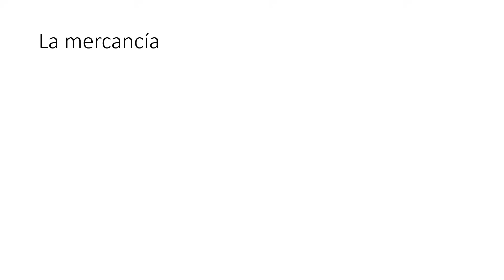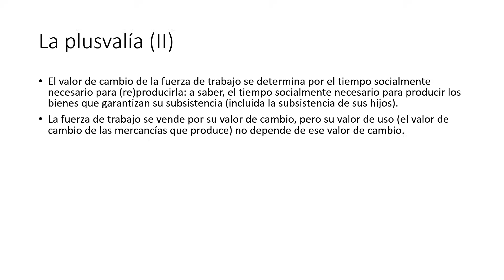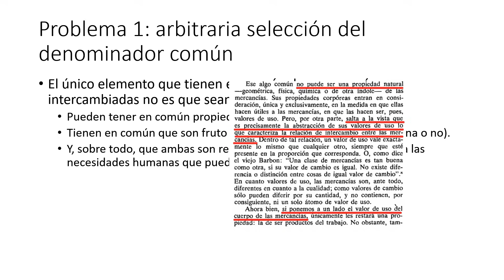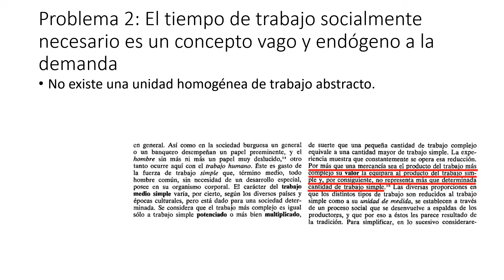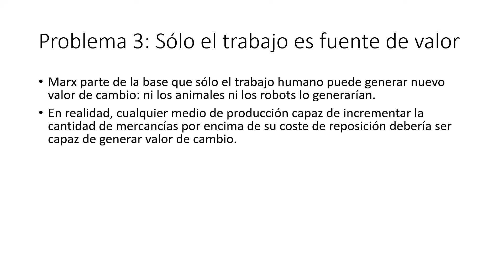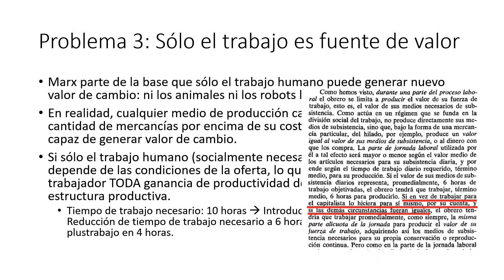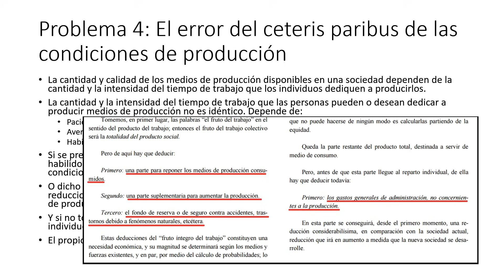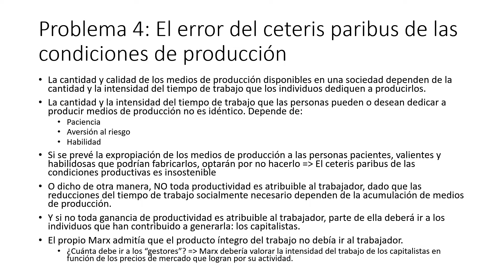Refutación de la teoría del valor trabajo y de la teoría de la explotación de Marx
Exposición de los principales errores detrás de la teoría del valor trabajo y de la teoría de la explotación marxistas.